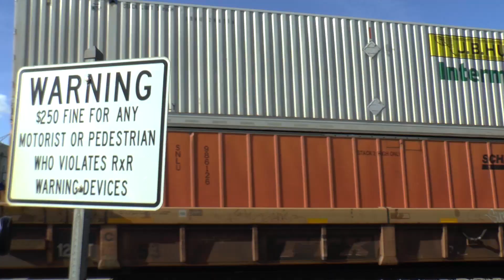BNSF Racetrack Westmont and Fairview 2019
Despite the weather differences these scenes were only taken two days apart.